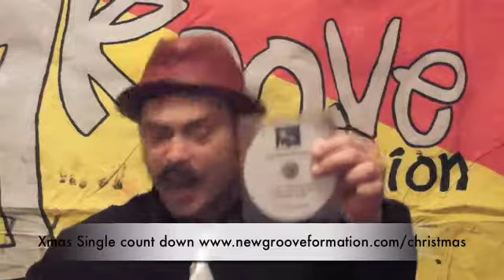Riots in London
New Groove Formation
Riot on the Dance floor!